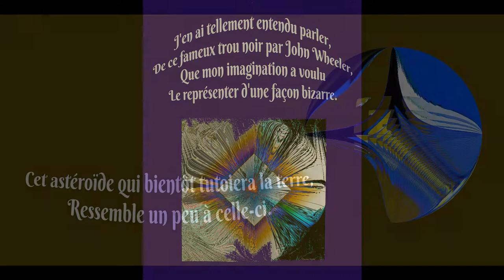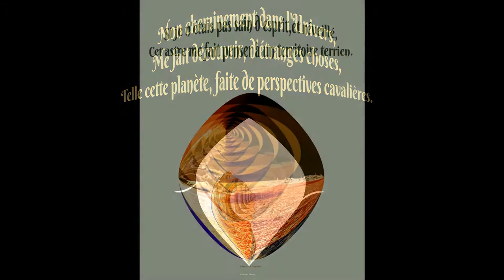©HDESpaceLivreVirtuelPhotoPhotoPeintureM.ANCIAUXA.THOMASUNIVERSNASAESAMondeTvWebPESQUETVieMusiclune©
20/7/2019
Il y a 50 ans, l’Homme marchait sur la Lune
21/7/2019 marque les 50 ans du premier pas de l’Homme sur la lune,mission Apollo 11 Neil Armstrong,Michael Collins Buzz Aldrin.
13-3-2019 S’il est un domaine, où je suis partie prenante
Avec le web, c’est la possibilité de pouvoir créer,
Des livres virtuels, nous offrant, la capacité de les
Donner au partage. Martine ANCIAUX&A.THOMAS
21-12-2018 Moi, voyageur hors du temps, le terrien dans l'espace, je t'aperçois,ma planète bleue, et comme un enfant après que le papa noël soit passé, admirant son nouveau jouet, je m'entends m'exclamer, Que tu es belle ma terre.A.T.
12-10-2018Du papyrus grec, à l'avènement de Gutenberg, aux siècle des Lumières,au bourgeonnement des goncourts, et du témoin de Notre language, l'académie française, en passant par nos coffres Forts de lecture ET DE CULTURE comme la bibliothèque nationale De FRANCE, avant de jongler avec le progrès,pour faire un livre Virtuel, que je partage avec vous. A.T.
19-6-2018Le livre virtuel, un espace nouveau grâce à l'informatique, pour créer, sans éditer.M.A.
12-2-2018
DANS CE LIVRE VIRTUEL,la photo&la photo-peinture ont créer un lien avec la poèsie,afin de définir la beauté de l'image,de l'expression,du mot,du verbe.A.T.
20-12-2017 je viens de voir Star Wars n°8 les derniers JedI, J'AI REMIS A JOUR  MON LIVRE VIRTUEL ESPACEAMICALEMENT M.A.
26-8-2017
Nous français sommes fier de l'astronaute THOMAS PESQUET DE RETOUR D'UNE MISSION DE 196 JOURS dans ce fameux espace, NOUS ET CERTAINS ELEVES ONT SUIVI PAS A PAS, sa vie son aventure, la puissante communication de cet homme motive d'autant plus un secteur attractif, mais semble t il tellement cher pour nos économies de nos pays en mal de vie, ses reportages, son entrain, et sa simplicité, ainsi que sa disponibilité refont rêver à la conquête spatial pour l'homme.BRAVO Thomas PESQUET
A.T&M.A.
Découvrir l’univers, au travers les photos-peintures de MARTINE ANCIAUX, ouvre un champ à ma réflexion,
Et alors mon imagination galopante se déchaîne,
Et j’entrevois la possibilité de faire mon livre de science fiction,ou le virtuel flirte avec le réel.A.T.
Poèsie THOMAS André©
Le poème, c’est l’amour du mot,
C’est la matérialisation,par l’écriture de ce mot,
Celui qui te fera vibrer,en ton intérieur
Qui t’accompagnera en toi,vers ton meilleur.

Tu entendras chanter les rimes,
Et là, en un instant,tu te mémoriseras cette rime,
Qui t’auras profondément sensibilisé,
A cet art,en te faisant renaître,à ta sensitivité.

Alors,à ta grande surprise,tu te laisseras emporté,
 Par les quatrains,qui te laisseront sans volonté,
Tu ne seras plus l’adulte,sec, et rude,de ta survie,
Non,comme un enfant,tu mordras dans la vie,

Par ces termes si doux,à ta conscience,
T’enveloppant d’une couette de noms,
Libérant en toi,ce rêveur sans noms,
En plein mirage,éloigné du progrès,et de sa science.
©PHOTOGRAPHE UNE PASSION MARTINE ANCIAUX POEME THOMAS ANDRE©
La photographe,elle cherche la clarté,
Et s’identifie dans le concret,ou l’abstrait, pour exprimer sa vérité.
Montrer, ce qui est pour nous invisible,la matérialisation de notre regard,
Pour mémoriser,ce dont a été témoin,notre regard.

En fait la photographie,c’est l’histoire du temps piégé par l’image,
Où la lumière est prépondérante,pour donner vie à cette image,
Le professionnalisme est le must,pour qu’une photo soit digne d’être vue,
Imprégnant la pellicule,ou le support numérique,pour sa libération à notre vue.

Martine ANCIAUX,Photographier est sa passion,
Pouvoir graver par une photo,sa mémorisation
De la vie,à un instant précis,et à jamais visualiser
Cette vie existante,afin qu’elle puisse être pour toujours actualisée.

Cet instinct du mouvement,du déclic,
C’est plus que le bruit,de ce clic,
C’est la matérialisation,de l’existence
Comme un signe,d’une véritable présence.

Sa définition de l’instant,est plus que réaliste,
C’est une capture,par l’objectif,
Afin d’imprimer,ces moments attractifs,
En figeant la valeur réelle du temps,c’est la puissance de l’artiste.
MARTINE ANCIAUX artiste photographe créatrice photo-peinture poème Thomas André©
Comme un fauve,guettant sa proie,
Avec une agilité déconcertante au bout des doigts,
La photographe va agir avec ses doigts,
Pour capter l'instant judicieux,où la lumière éclaire sa proie,

Choisissant cette fraction de seconde,pour capturer le cliché,
Pour mémoriser ce moment précieux,auquel elle est attachée,
Afin de prendre la meilleure photo,
Et libéré en elle toute cette énergie concentrée,pour obtenir cette photo.

 La vitesse de l'opération finale,vous laissera stupéfait,
Comment pouvoir attendre,avec tant de retenus,
Alors que comme un reflex,elle piégera l'instant parfait,
Afin d'avoir sur sa photographie,ce moment ténus.

Et de trier ces photos,pour créer une photo-peinture,
Comme un très bon étudiant,ce travail se fera sans rature,
Faisant déjà vivre en elle,son imagination,
Pour que cette photo se transforme en photo-peinture,dans son objectif de création.